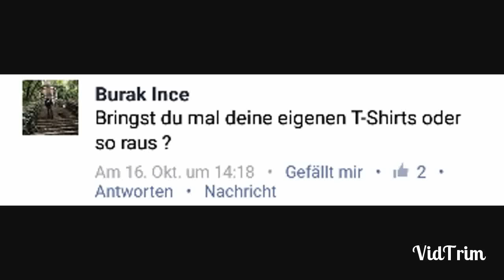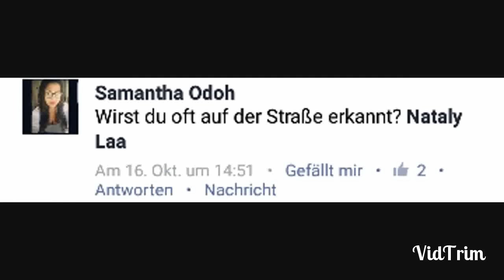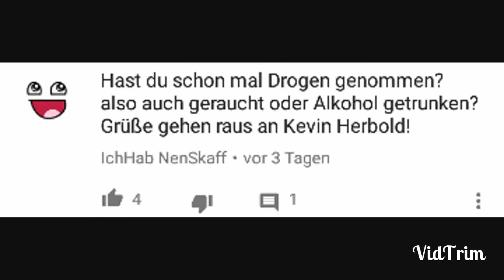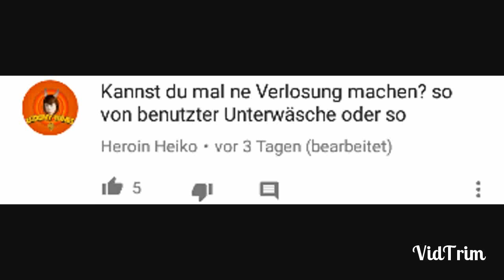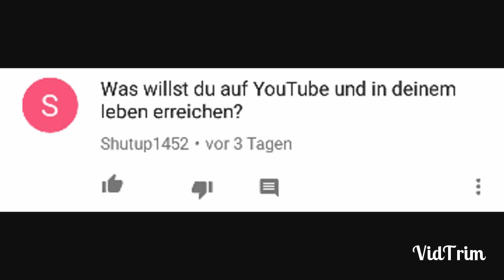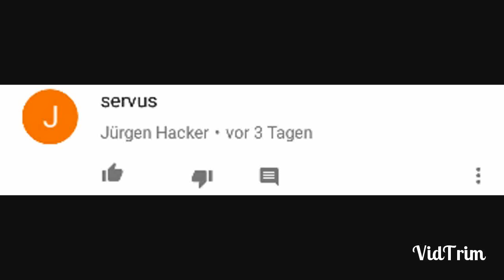Welche 3 Dinge würde ich auf eine Insel mitnehmen? - Frage-Antwort-Video #3